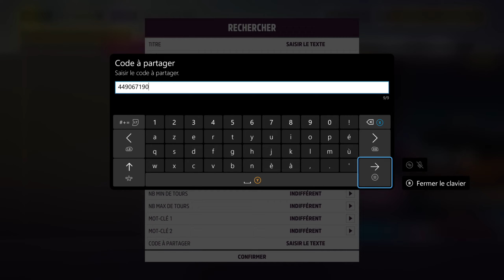Forza Horizon 5 (FH5) : Défi hebdomadaire Place à l'imprévu. Chapitres 1 2 3 & 4 Tuto Vidéo Complet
Explications, Voiture & Réalisation du défi. Chapitre 3 : Code épreuve Rue de 1 seconde 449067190 ,

Forza Horizon 5 (FH5) : Défi hebdomadaire Place a l'imprevu. Chapitres 1 2 3 & 4. Tuto Vidéo Complet.

Chapitre 1 Lynk chanceuse,
Chapitre 2 Un petit bonbon,
Chapitre 3 Une berline des rues,
Chapitre 4 Une pour la galerie,

forza horizon 5 nouvelle voiture, forza horizon 5 nouvelle saison, fh5 nouvelle saison, forza horizon 5 saison, fh5 saison,  forza horizon 5 customisation, forza horizon 5 découverte, forza horizon 5 playthrough,
fh5 bug, forza horizon 5 voiture gratuite, fh5 voiture gratuite, forza horizon 5 farm, fh5 farm, forza horizon 5 farming, fh5 farming,